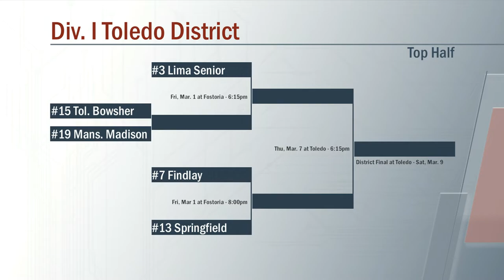Div 1 Toledo Bracket Analysis